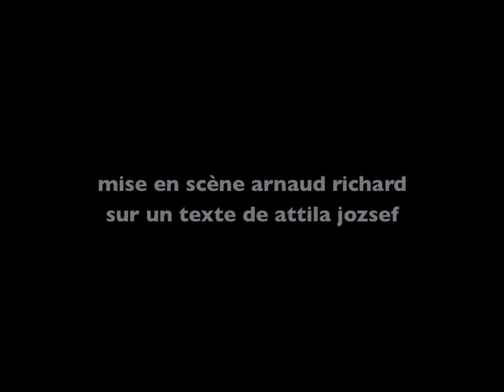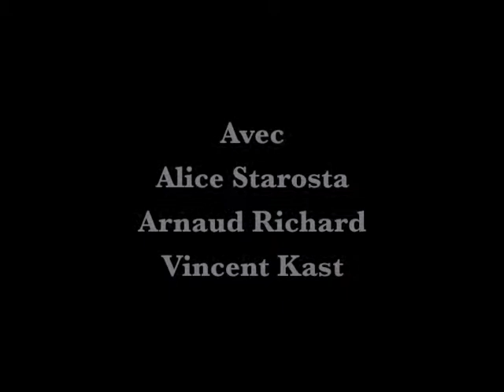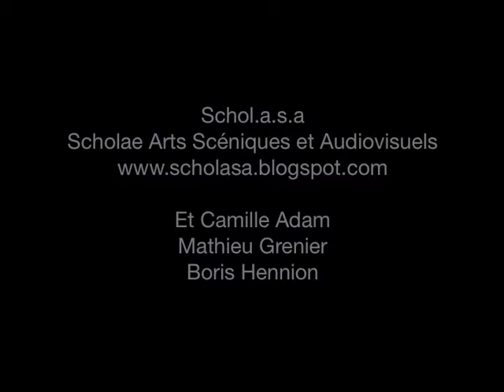Ce n'est pas moi qui clame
9/02/12, Scholae, St Hippolyte du Fort / Mise en scène Arnaud Richard / Avec Alice Starosta, Arnaud Richard et Vincent Kast / Une production Schol.a.s.a. (Camille Adam, Mathieu Grenier et Boris Hennion) /